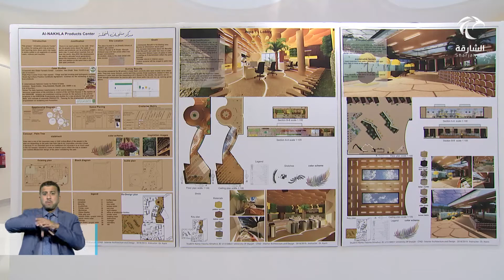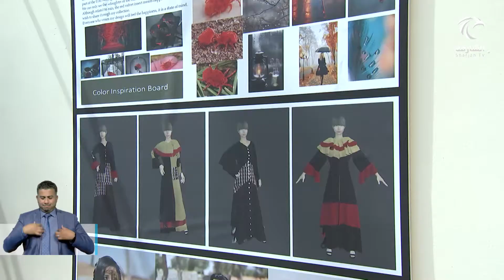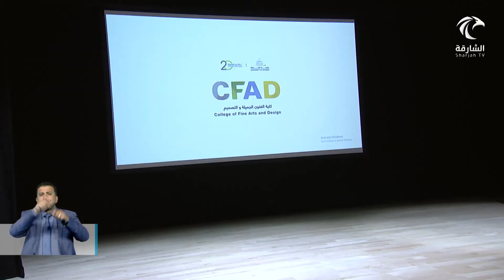حاكم الشارقة يفتتح التوسعة الجديدة لمبنى كلّية الفنون الجميلة والتصميم في جامعة الشارقة